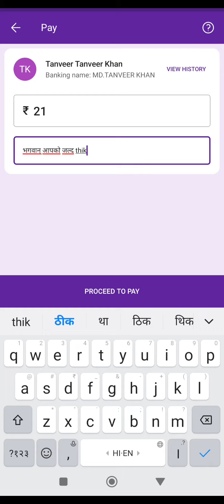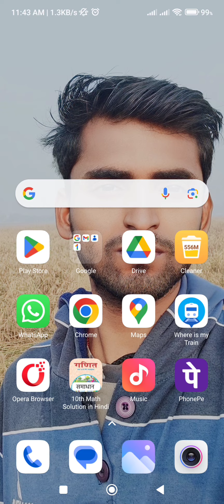manoj bhai के बगल मे जो व्यक्ति है उन्हे कैंसर है उनको आपलोग बचा लीजिये, मैंने 21 किया और आप 1rs plz